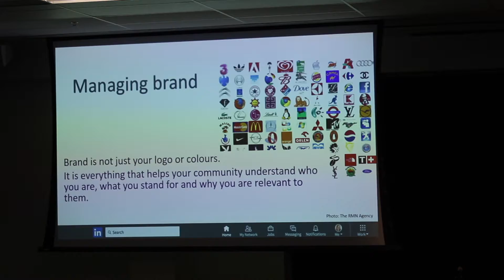Degroote women's networking and branding event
The Degroot Women's Professional Network hosted an event to teach women how to brand using social media. The keynote speaker Jacquie Hoornweg dropped some gems about the differences between reputation and brand, and how to get the most online while  protecting yourself.